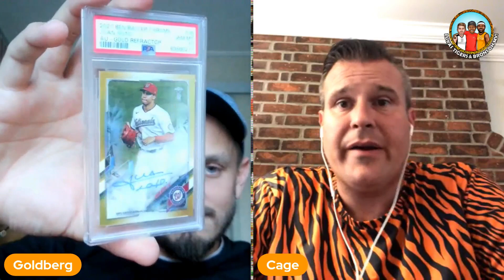We Recap the National and Announce our Newest Segment!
Hosted by: @cagelawyer and @iamandrewgoldberg